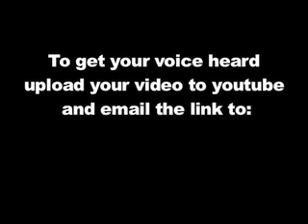Blythe (uSpeak)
A short devotional thought